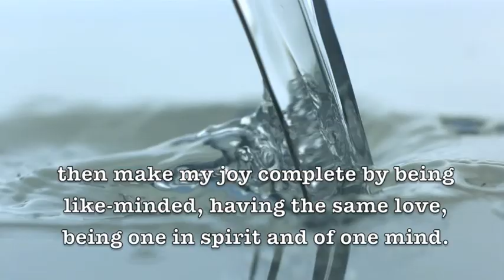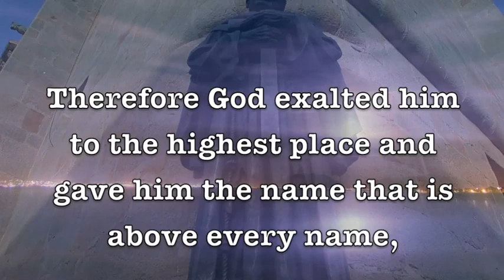Visual Verses: Philippians 2:1-11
Inspirational message to the Philippians by the Apostle Paul.